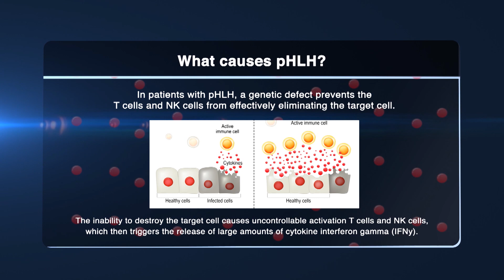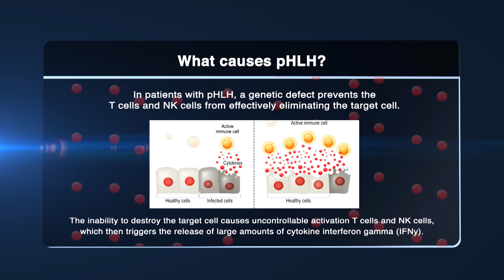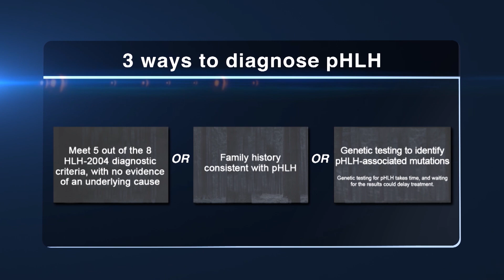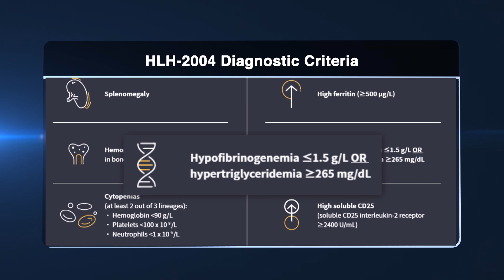pHLH: A Rapidly Progressive and Fatal Disorder With a Median Survival of Less Than 2 Months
Primary hemophagocytic lymphohistiocytosis (pHLH) is a rare genetic disease characterized by a dysregulated hyperinflammatory response. Patients can experience irreversible multiorgan damage and dysfunction. Morbidity and mortality are high due to lack of detection and non-specific symptoms, but if diagnosed and appropriately treated, the inflammation and damage can be reversed.

We sit down with Carrie, mom of Camden, who was diagnosed at birth with pHLH, and Dr. Phillip Roehrs a pediatric oncologist from The University of Virginia. Dr. Roehrs discusses the cause, signs and symptoms, diagnostic criteria, and the ultimate goal for patients once diagnosed with this life-threatening disease.

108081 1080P